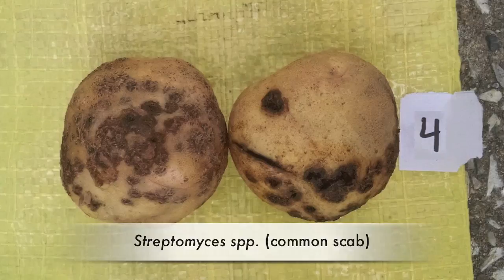High Glucosinolate Mustard as a Biofumigant in Vegetable Systems- Part 2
In 2015, the Northwest Crops and Soils program of the University of Vermont Extension began studying high glucosinolate mustard as a biofumigant and cover crop in vegetable cropping systems to see its effect on weeds, disease, and yield. As part of a Vermont Agency of Agriculture Food and Markets Specialty Crop grant, Dr. Heather Darby, her team, and a participating grower compared four high glucosinolate mustard varieties over four planting dates.